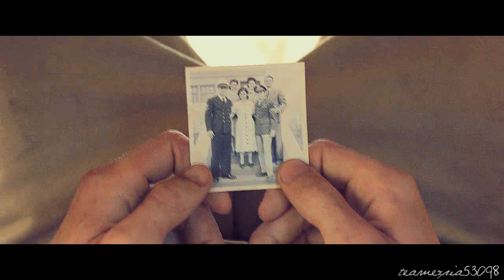unbroken | a moment of pain...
Hey everyone! I have one more test tomorrow and then I'll be done with this school year. and one more year before I graduate! I've been meaning to vid this movie for a long time because it's amazing and so inspirational. It gives me chills every time. I was going to use a more "uplifting" song but I thought about it and although it is inspirational, the whole movie is about his hardships, and his struggle. So i thought maybe this song would fit!

BTW I SAW PHANTOM ON BROADWAY 2 DAYS AGO AND IT WAS SPECTACULAR!!

Coloring: xfoxyamanda11